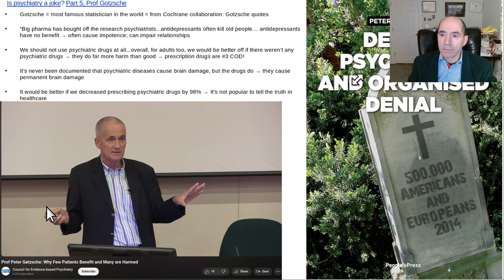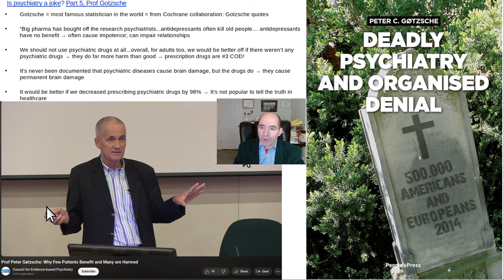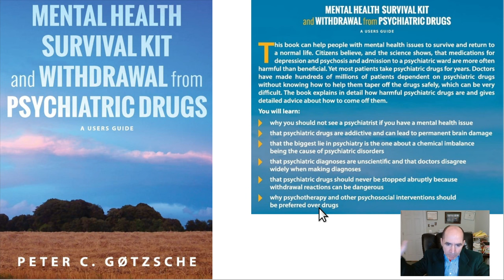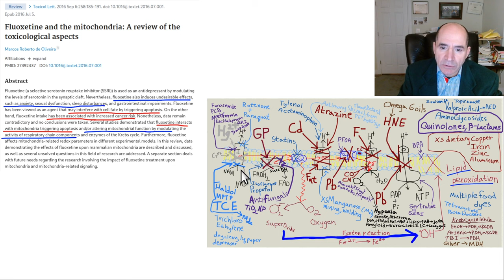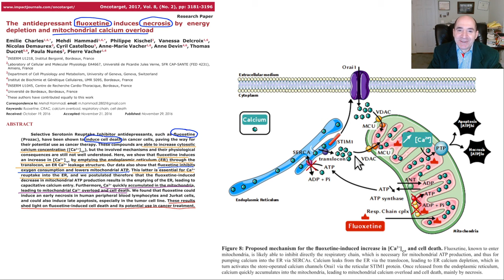Is psychiatry a joke? part 5, Prof Gotzsche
Thumbnail: Jesus Christ walks in peace by Jon McNaughton